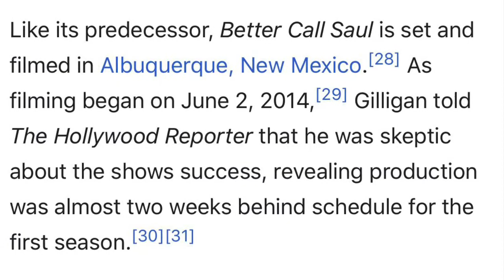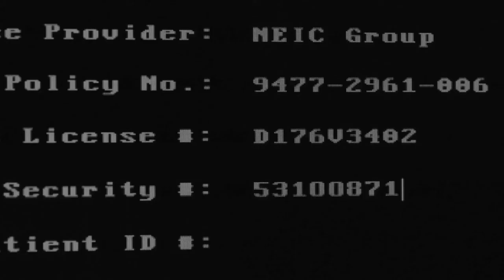BETTER CALL SAUL : SEASON 6 RELEASE DATE| SPECULATION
Here I Am Giving You My Thoughts And Speculation On When I Believe We Will See The Last Season Of Better Call Saul!!!